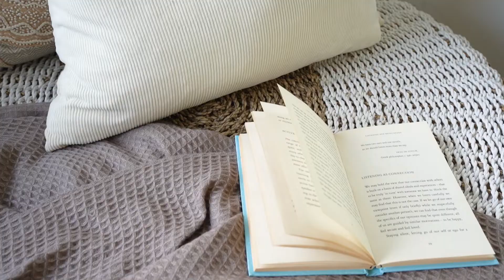SOLD 27 Adamson Street Wooloowin by Ray White Kim Olsen Property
SOLD
27 Adamson Street Wooloowin Qld 4030
4 Bed | 2 Bath | 1 Car | 704 sqm Land

Family Queenslander on Large Block

Located just 6kms from Brisbane CBD, this welcoming family home on 704sqm combines the warmth of a traditional Queenslander with the space & convenience required for modern living. A large kitchen, open plan living & 4 generously proportioned bedrooms makes 27 Adamson St Wooloowin the perfect family home.

With a home office or 5th bedroom, this property will adapt to the requirements of any future owner. The large rear garden offers space for children's play & parking for the family boat, trailer or van. With wide side access to the rear,  a future pool. is no longer a dream.

27 Adamson St is situated in popular state school catchments and is easily accessible to a range of quality  private schools. The traditional streetscape of wide leafy streets & graceful Queenslander homes makes Wooloowin popular with residents who enjoy the strong community, extensive parklands, cafes, shops & services.

Features include :
-  Northerly aspect at the rear
-  Open plan living & dining space
-  Modern kitchen with stone benchtop,
-  Integrated dishwasher, induction cooktop & 900mm electric oven
-  Master bedroom with ensuite & robe
-  Additional bedrooms with robes
-  Family bathroom with separate toilet
-  Home office or 5th bedroom
-  High ceilings & timber floors.
-  Vertical joinery & leadlight windows
-  Air conditioning
-  Large rear garden
-  Solar panels - 6.65kw Inverter
-  Secure storage under
-  Additional shower & toilet under
-  Wide Side Access to rear of the property
-  Large garage for two small vehicles
-  Off street parking for extra vehicles, boat, van or trailer
-  Eagle Junction & Kedron State High School catchments
-  Walk to Eagle Junction shops, cafes, restaurants & services
-  Close to Harris Farm & Lutwyche Shopping Centres
-  Well Serviced by Bus & Rail Transport
-  Land 704sqm, Fully Fenced

Bike tracks & sporting fields, walking tracks & playgrounds are all close to home whilst Brisbane airports, Gateway Arterial & Inner City Bypass ensure fast access across the city and beyond. Shops, services & quality schools are all close at hand.

Don't miss your opportunity to make this home yours. Call Kim Olsen today for an inspection 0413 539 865.

This property is being sold without a price and therefore a price guide cannot be provided. The website may have filtered the property into a price bracket for website functionality purposes.

Ray White Kim Olsen Property